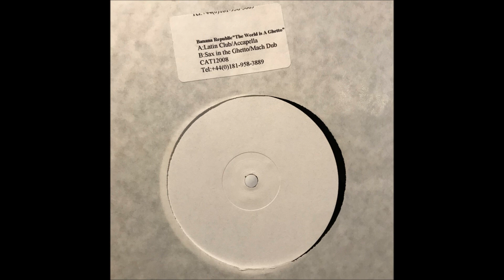Flipside - The World Is A Ghetto (Sax In The Ghetto)